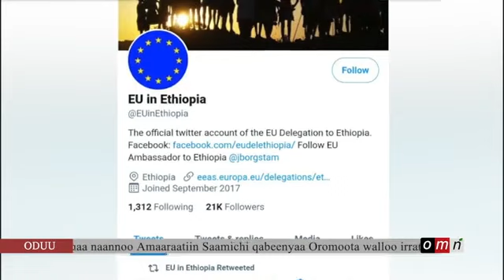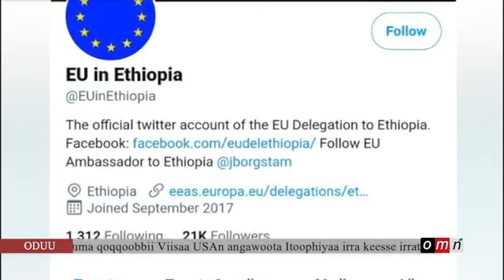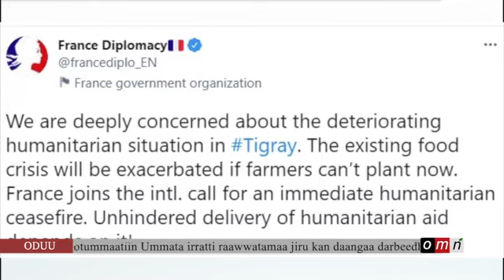ODUU OMN HARRA